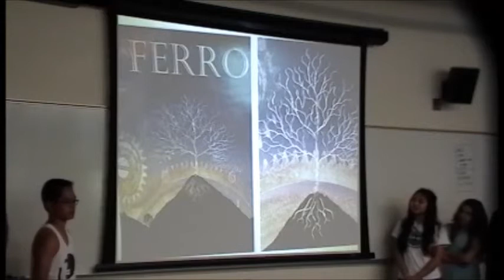2014 04 14 Logo Presentation 3 FERRO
Green River Community College
ENGR& 104 Innovation in Design

LOGO presentation - 3 FERRO
Recorded and Edited by Jae Suk